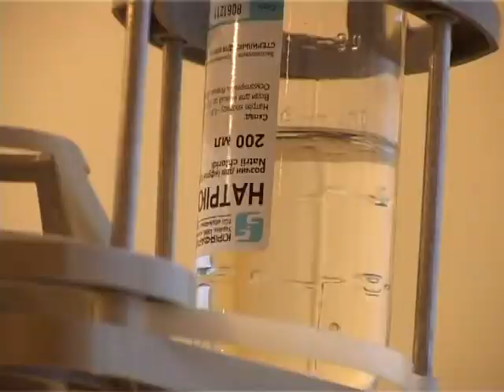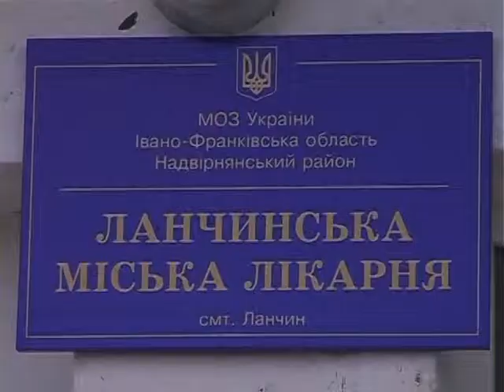Хоспіс новини 11 04